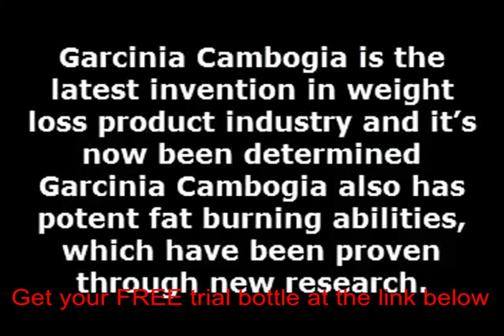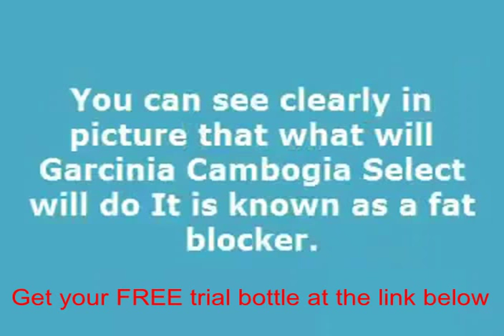Garcinia cambogia capsules australia reviews